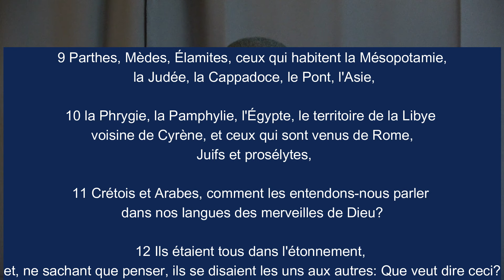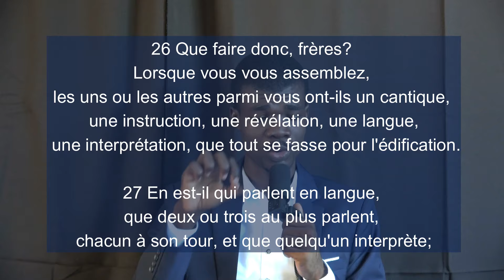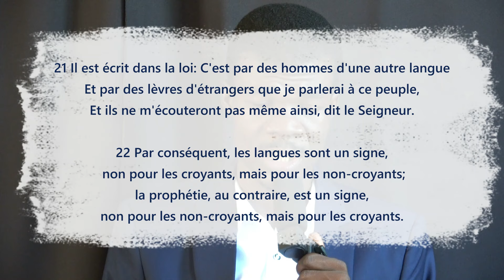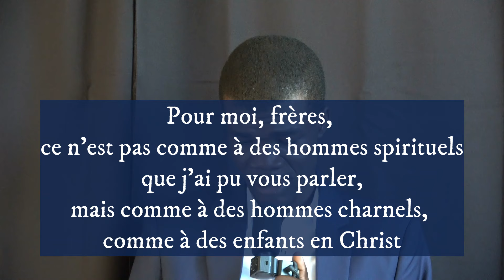Le Parler En Langues Dans Nos Eglises D'aujourd'hui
9 Parthes, Mèdes, Élamites, ceux qui habitent la Mésopotamie, la Judée, la Cappadoce, le Pont, l'Asie,

10 la Phrygie, la Pamphylie, l'Égypte, le territoire de la Libye voisine de Cyrène, et ceux qui sont venus de Rome, Juifs et prosélytes,

11 Crétois et Arabes, comment les entendons-nous parler dans nos langues des merveilles de Dieu?

12 Ils étaient tous dans l'étonnement, et, ne sachant que penser, ils se disaient les uns aux autres: Que veut dire ceci?